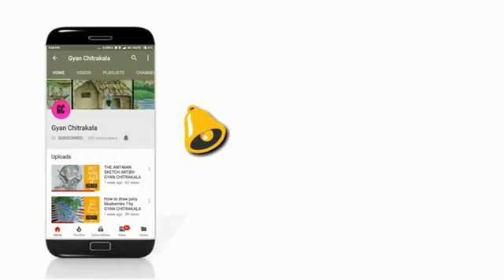How to draw Maulana Abul Kalam Azad? Abul Kalam Azad easy drawing by GYAN CHITRAKALA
Hey Viewers,
We are back with an awesome pencil sketching art of Maulana Abul Kalam Azad on the greatest occasion of National Education Day.
This video explains the proper use of art materials and step by step description to create awesome pencil sketching drawing of Maulana Abul Kalam Azad .
I hope you all gonna love it.